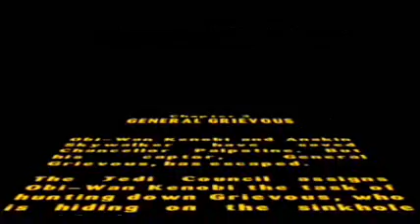Let's Play Lego Star Wars 23: Episode 3: The Sith are Cheaters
Midnight Kills The Count! D:

About Rogue Mages:
Come and Join RM relax and play Brawl, Lost Magic or other games with other members and other stuff that'll be on the site soon along with our ally, Wii Ownage Army.
You may also requests songs for Eddie's Wifi, Movie Music,Sonicchic1's Commentary ,Skype , etc. there as well becasue youtube sux for requesting!